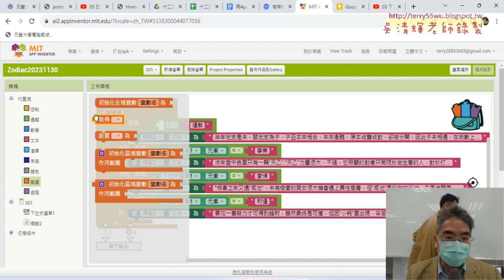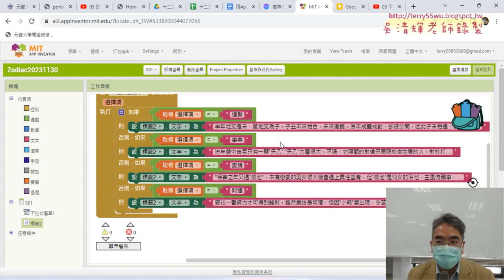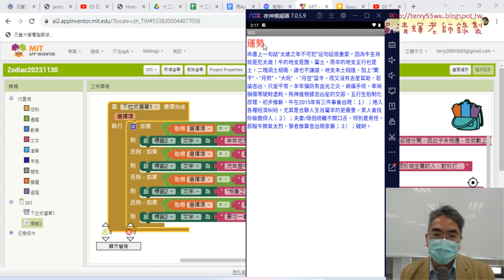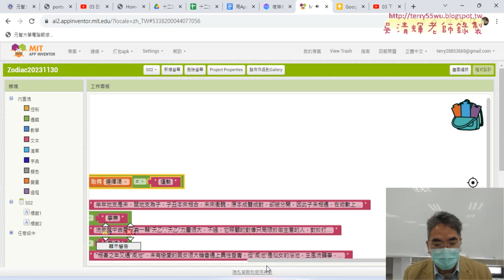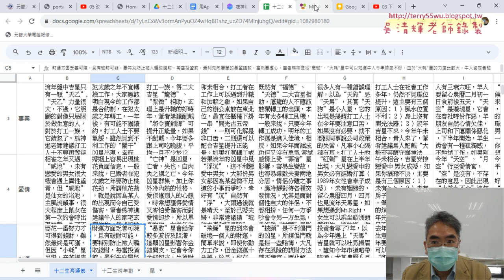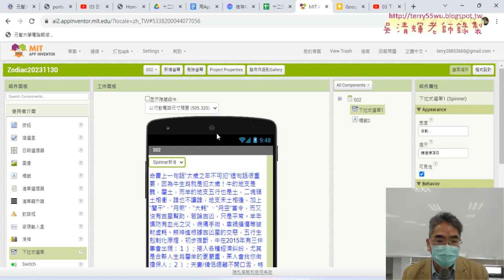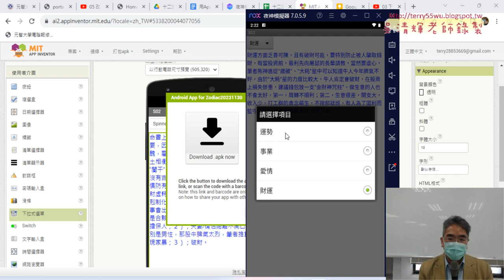03 修改生肖牛的畫面與程式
01_重點複習與十二生肖APP設計
02_新增十二生肖專案與表格配置並放置按鈕
03_新增標籤與按鈕變更文字
04_新增對話框與顯示訊息提示
05_改為新增頁面與跳頁練習

吳老師  112/11/30